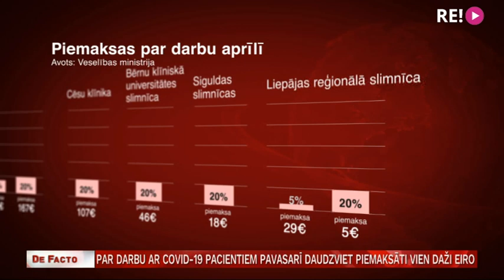Par darbu ar Covid-19 pacientiem pavasarī daudzviet piemaksāti vien daži eiro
Līdzīgi kā pavasarī, arī tagad Covid-19 uzliesmojumā no oktobra līdz pat gada beigām mediķiem solītas piemaksas par darbu paaugstinātas slodzes un stresa apstākļos. Par pavasari saņemtās piemaksas gan atstājušas rūgtu pēcgaršu - daudzu mediķu, īpaši medmāsu un māsu palīgu makus papildināja vien daži vai daži desmiti eiro. Tagad piemaksas sola aprēķināt citādi. Tematu pētīja Liene Barisa Sermule.